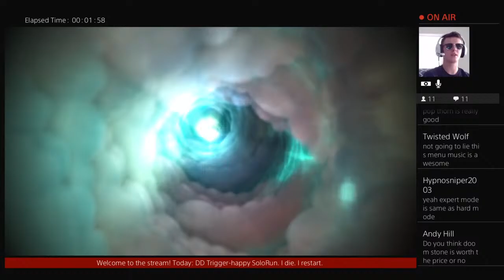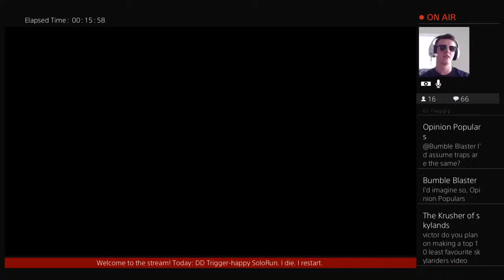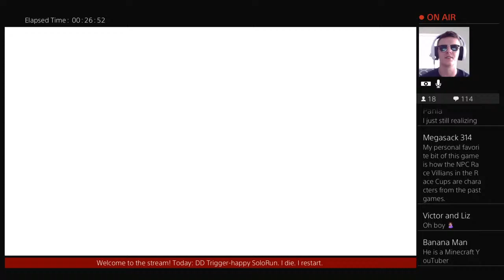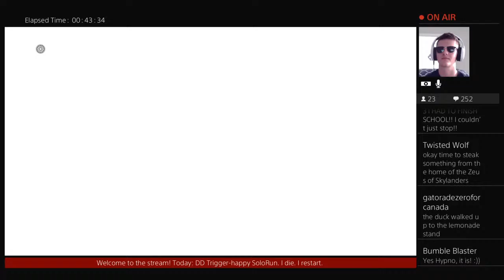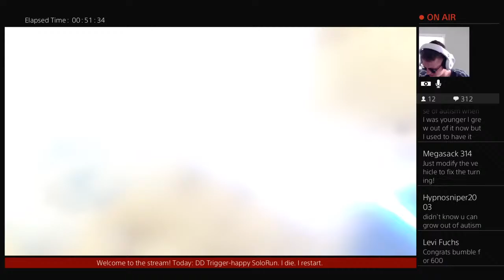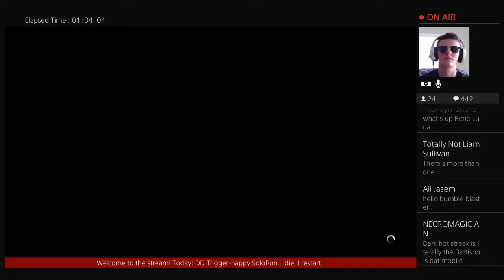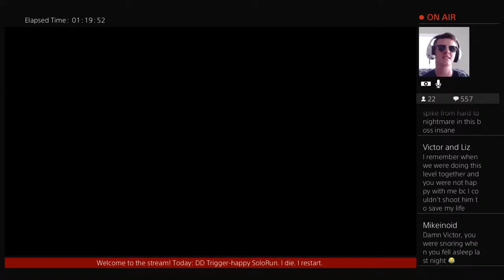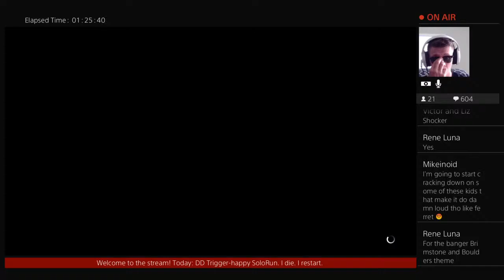DD Trigger-happy SoloRun. I die I restart. [ep.1] Skylanders Superchargers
Saving Skylands one Portal Master at a time...
I’m Victor of Saving Skylands and this is a purely Skylanders channel, but I do enjoy many more games so maybe You’ll get different content here and there as a brain break. I will create what you guys would like to see!
.Liz and I’s GAMING/REACT CHANNEL!! Victor and Liz Plays!
9907
Cableline rd
Diamond Ohio
44412